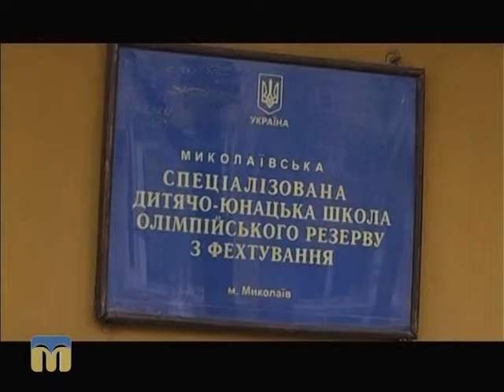Гаряча лінія 30.10.2015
Тема:  “Розвиток фізичної культури та спорту на Миколаївщині”.
Гість - Олександр Садовський, начальник відділу з питань фізичної культури і спорту Миколаївської ОДА.
Ведучий - Олександр Молодцов.